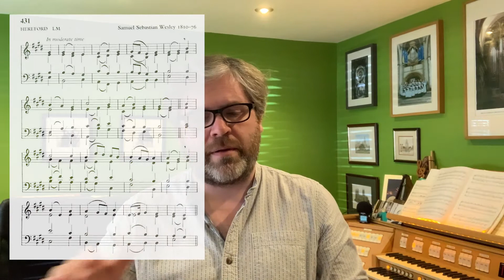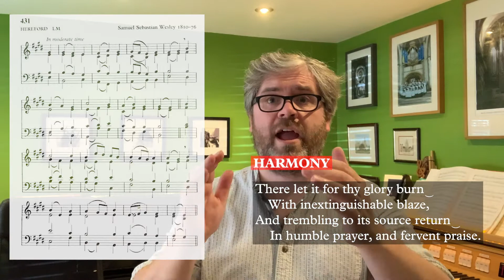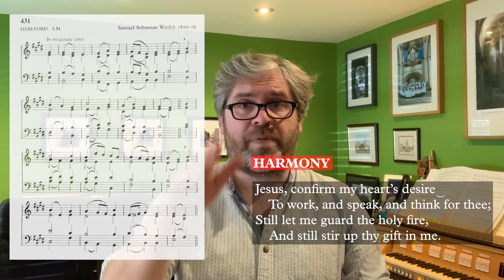O thou who camest from above Virtual Choir Backing Track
This is the backing track for St Stephen's Church Choir to record 'O thou who camest from above' for the Sung Eucharist on the Third Sunday after Trinity.